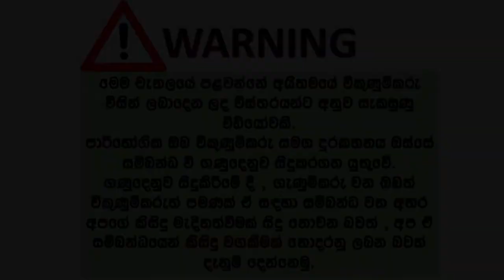ikmn. lk wahana | vehicle for sale in srilanka| Vahana sale srilanka